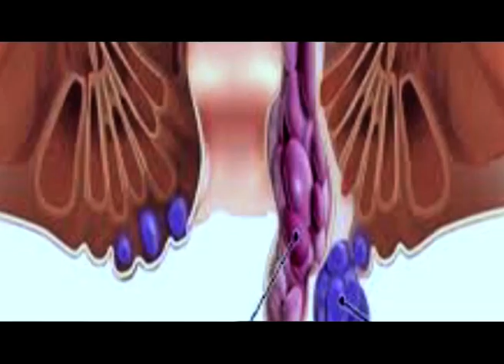পবিতৰা অভয়াৰণ্যত উপস্থিত SAI20 ৰ প্ৰতিনিধি দল।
বিশ্বৰ ২০ খন দেশৰ মুঠ ৩২ গৰাকী প্ৰতিনিধি উপস্থিত পবিতৰা অভয়াৰণ্যত।